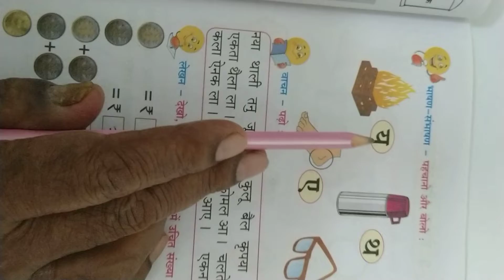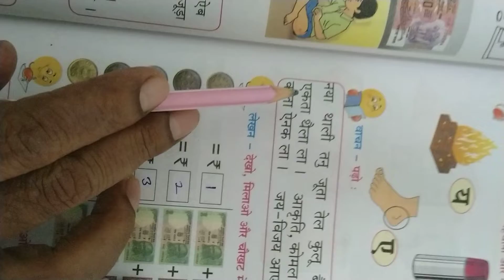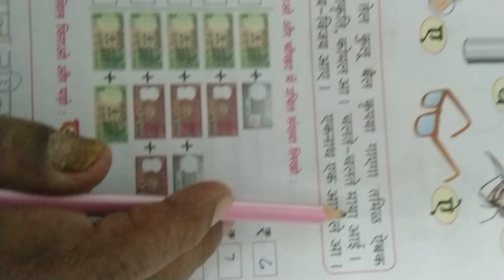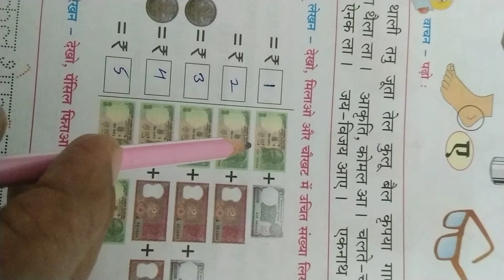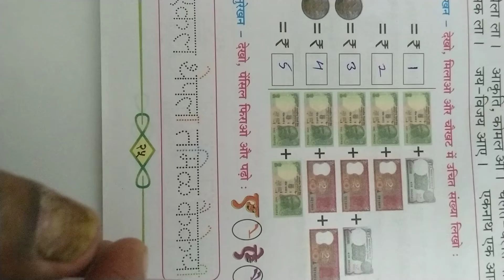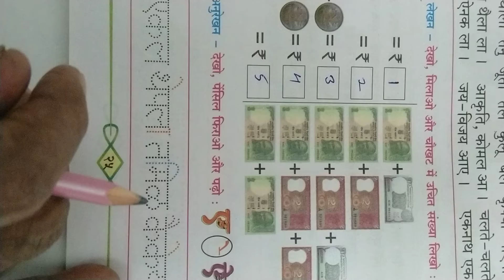कक्षा १ ली पृष्ठ क्रम २५ माध्यम हिंदी विषय मातृभाषा हिन्दी दूसरी इकाई पाठ २ पैसे